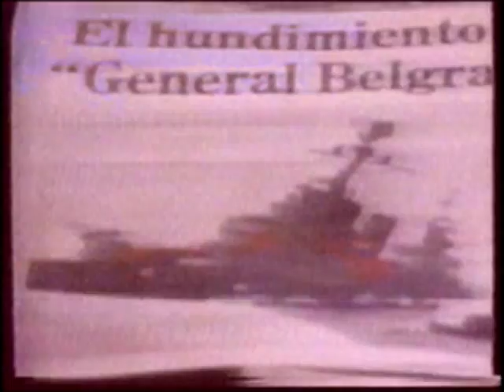Testimonio periodista inglés Malvinas a 10 años